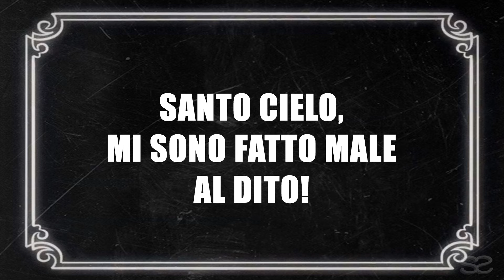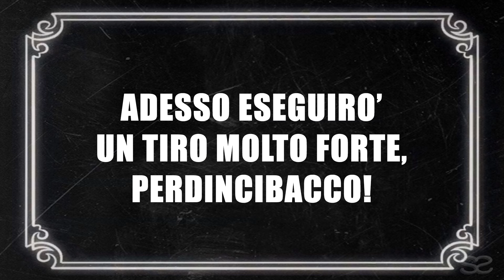UNA SERATA AL BOWLING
► ORDINA IL NOSTRO LIBRO

I COMPONENTI DEI NOSTRI PC